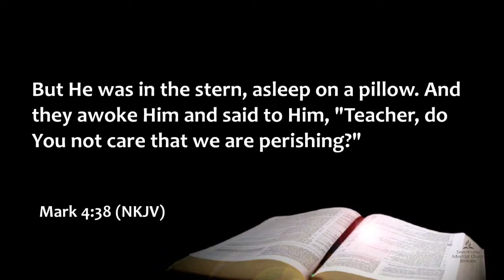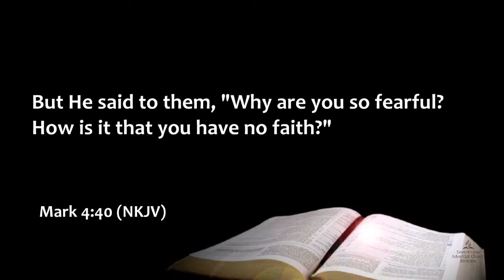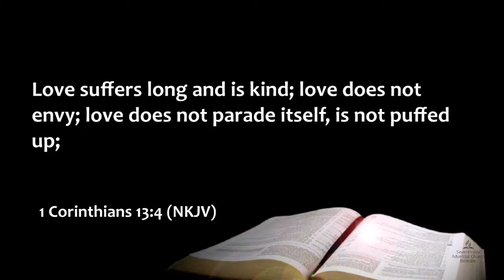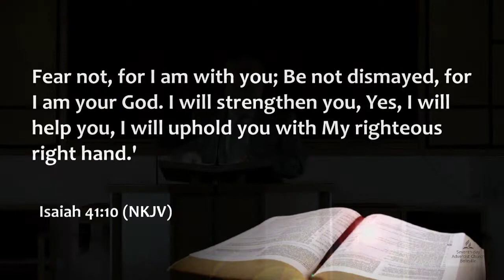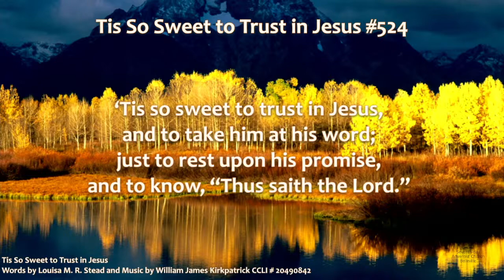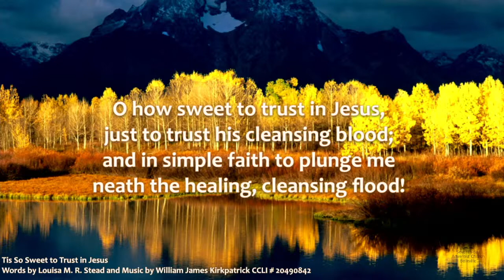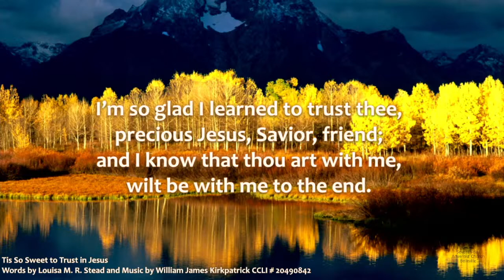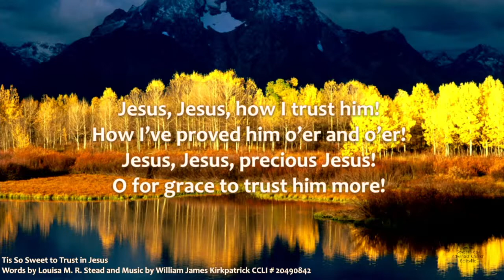November 6, 2021 - Worship